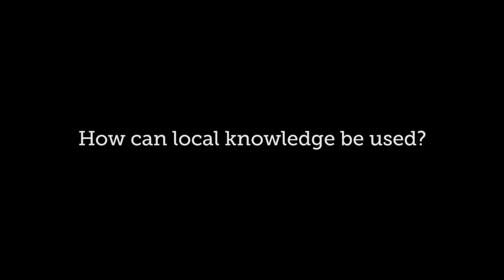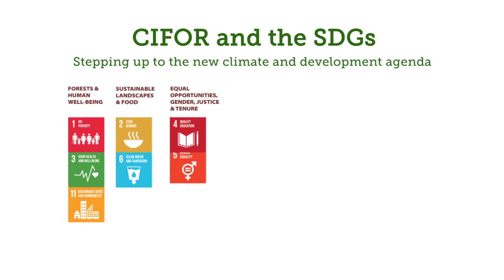CIFOR & the SDGs: “Opportunities are already out there”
The CIFOR Strategy 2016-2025 aligns CIFOR’s work with the UN Sustainable Development Goals. CIFOR senior scientist Louis Putzel explains how multidisciplinary research organizations can bring the knowledge and expertise needed to achieve the SDGs.